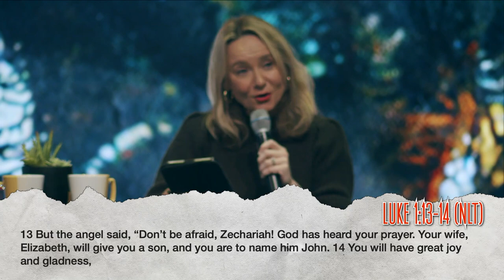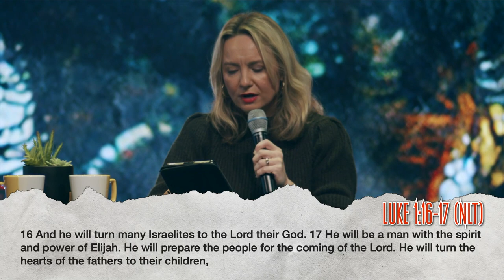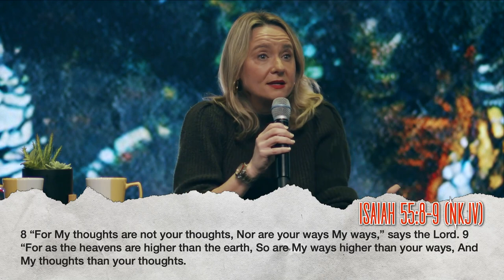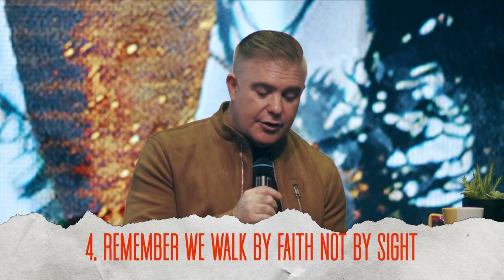A Very Cancelled Christmas | Week 3 | Pastors Ben and Melissa Pierce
Week 3 of our series ‘A Very Cancelled Christmas'.

Thanks for checking out this week's message from Generation Church, led by Pastors Ben and Melissa Pierce, located in Jupiter, FL.
We exist to empower every generation to find purpose in the message and cause of Jesus so that, together, we change the world.